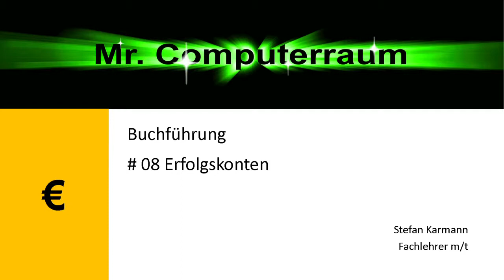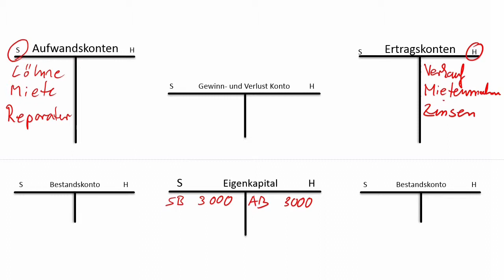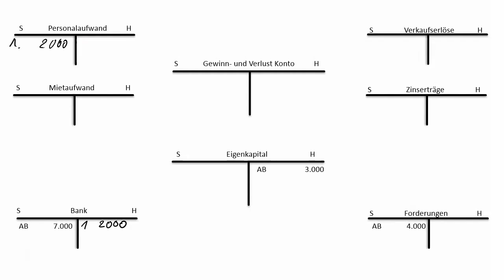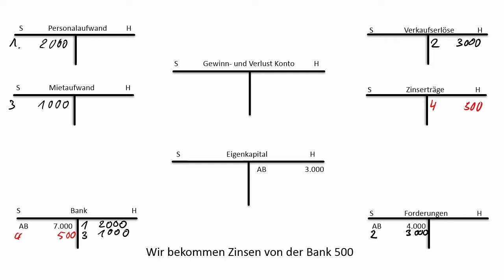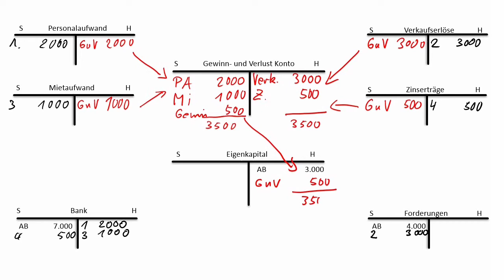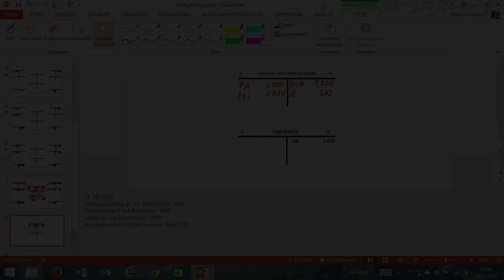08 BF Erfolgskonten